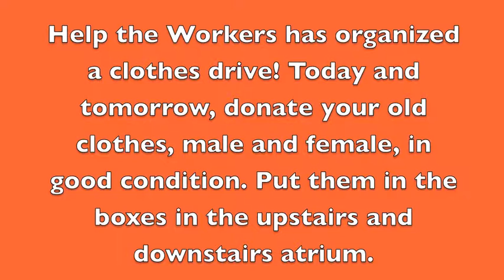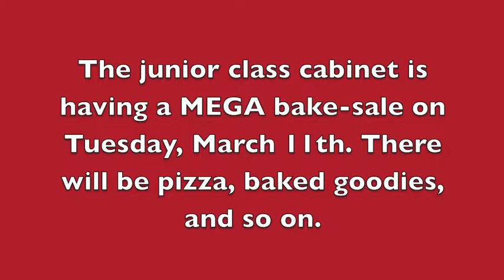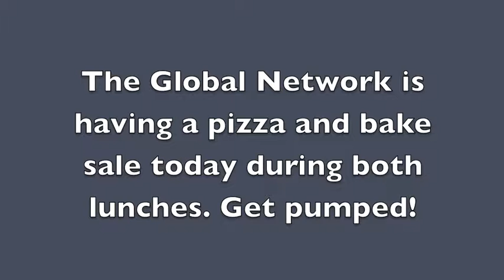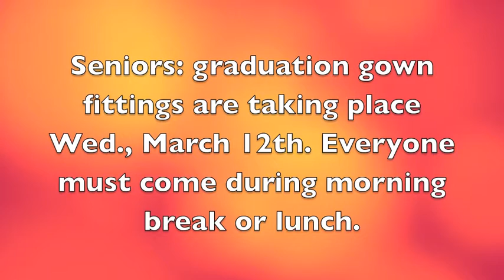DAA Radio News Podcast